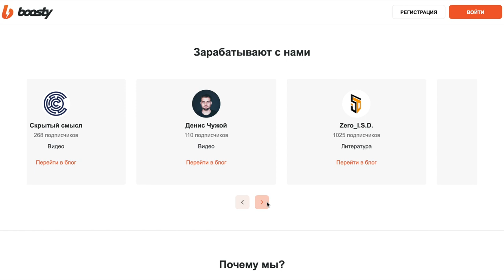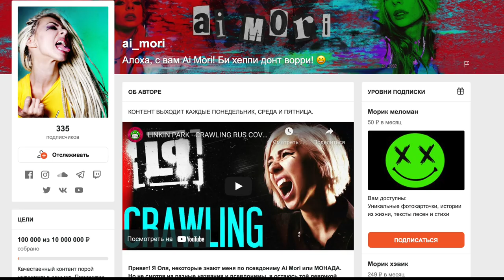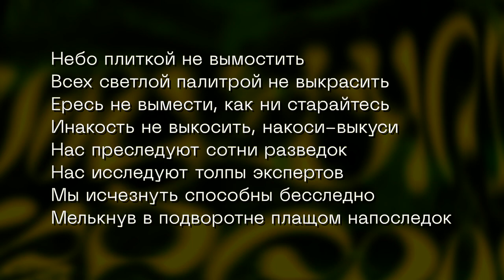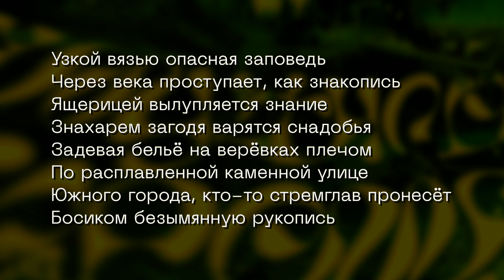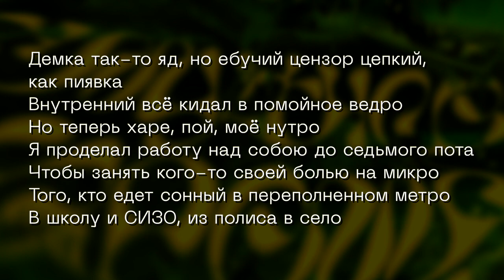СМУТНЫЕ ВПЕЧАТЛЕНИЯ ОТ АЛЬБОМА СМУТНОЕ ВРЕМЯ / OXXXYMIRON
Тайминги:
0:00 - Что произошло и какого хрена
9:42 - Мох
13:06 - Организация
17:10 - Колесо
21:50 - Погружение
22:14 - Flashback
22:27 - Reality
23:15 - Konstrukt
23:34 - Мне скучно жить
24:06 - Что такое империя
24:46 - Imperial
25:02 - Биполярочка
25:58 - Северная страна
26:20 - В долгий путь
26:43 - Athens
27:02 - Пора возвращаться домой
27:13 - Struggles и Back 2 grime
27:50 - HPL
28:42 - Stereocoma
29:42 - Дежавю
30:21 - Лондонград
31:32 - Цунами
31:37 - Ветер перемен
32:02 - Tabasco
32:12 - Fata Morgana
32:23 - Дело нескольких минут и В книге было по другому
33:07 - Машина прогресса
33:28 - Сказка о потерянном времени
33:50 - Под дождем
34:16 - Aghori
35:03 - Горсвет
35:19 - Город под подошвой
35:32 - Earth Burns
36:07 - Бездыханным и Безумие

КАК ПОПАСТЬ В ЗАКРЫТЫЙ ПАБЛИК:

1. Зайти на Бусти или патреон, который указан под каждым роликом Сеина
3. Скинуть свою страницу ВК в соответствующий пост на стене. Он самый первый.
4. Кайфовать